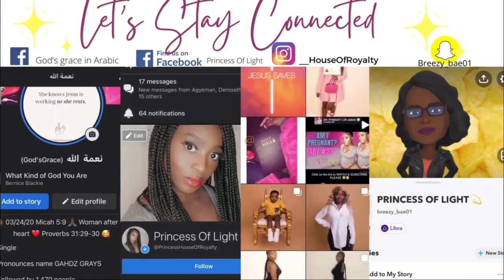WARNING‼️| FAMINE‼️| DISASTER‼️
H E L L O
HOUSE OF ROYALTY ❤️

My name is Princess Gayetaye . My channel will be about sharing GOD’s love and words. Building an inmate relationship with GOD. Mukbangs, Vlogs, & beauty (skin care.)

In today’s video I’ll be talking about Building a relationship with GOD and My dream of what is Yet To come. I pray that you take every words back to GOD for confirmation. But I STRONGLY believe that this is something that will happen, I am not sure when/how but GOD reveals to redeem or Warned!!

I love everyone with the love of GOD and I pray that you seek GOD whole heartedly

I own no rights to song!!

Intro song by | Kevin LeVar - I’ll say yes.